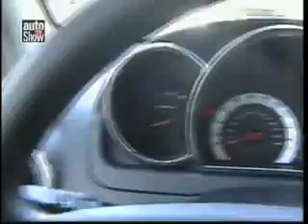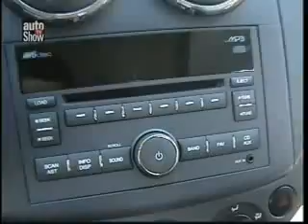Pontiac G3 Hatchback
Cuenta con un motor de 4 cilindros 1.6 litros con 16 válvulas, potencia de 106HP @ 6400 RPM., torque de 105 LB Pie @ 3800 RPM., la Transmisión para la versión más equipada es Automática de 4 velocidades y para las otras 2 versiones es manual de 5 velocidades, precio desde $137,900 Pesos hasta $166,700 Pesos.